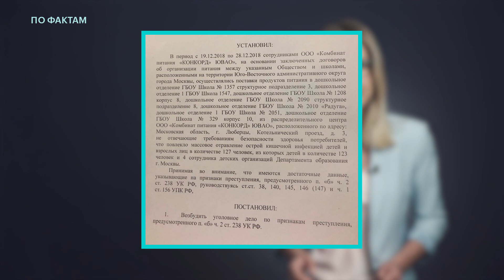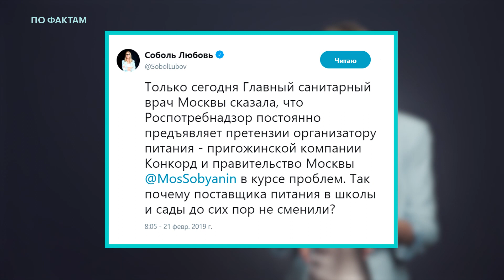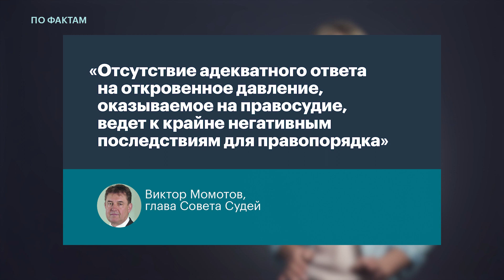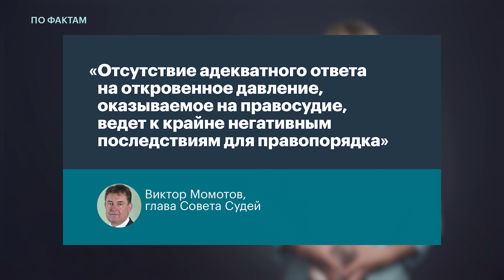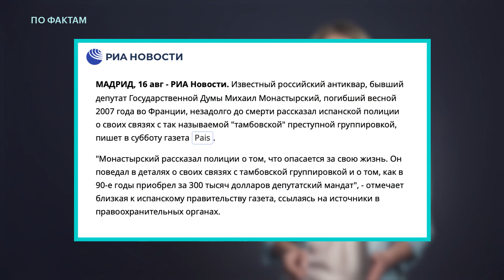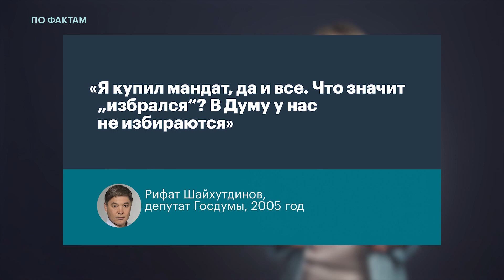🔥 Суд с «поваром Путина». Бастрыкин и оправдания. Богатства Жириновского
Программа «По фактам» не будет выходить с 4 по 7 марта в связи с непродолжительным отпуском.

«По фактам» с Любовью Соболь:
— СК завел уже два уголовных дела по факту массового отравления детей в Москве. Родители пострадавших детей подали иск к компании «Конкорд» Евгения Пригожина, к школам, департаментам образования и здравоохранения Москвы;
— глава СК Александр Бастрыкин заявил, что низкое число оправдательных приговоров в России — это показатель качества работы следствия;
— издание «Проект» выпустило расследование про Владимира Жириновского и партию ЛДПР: про покупные мандаты, членов Тамбовской ОПГ и недвижимость на 10 млрд рублей.

Здесь будут новости, комментарии и эмоции, потому что это про современную Россию. Смотрите ПоФактам, если в вас просыпается ярость от того, что творится вокруг.

Выпуски «По фактам» выходят каждый вечер понедельника, вторника, среды и пятницы.